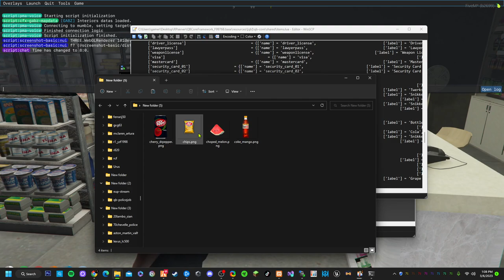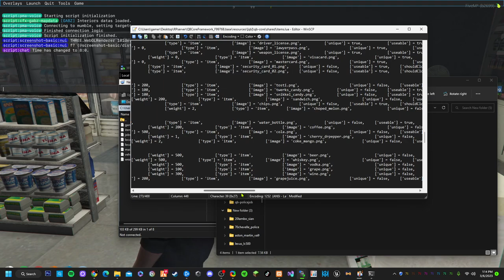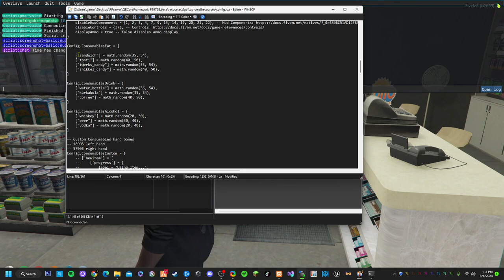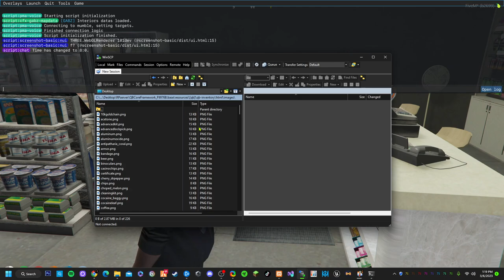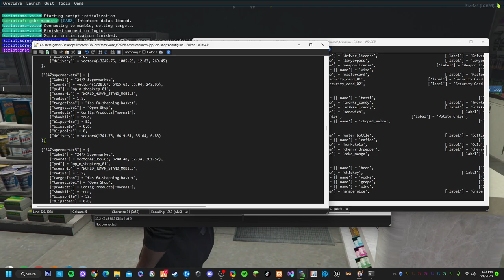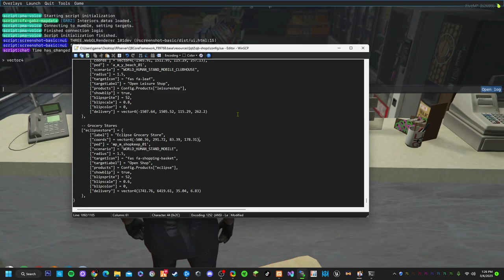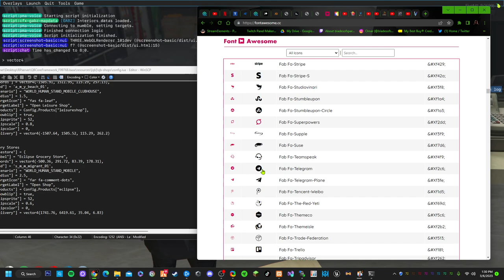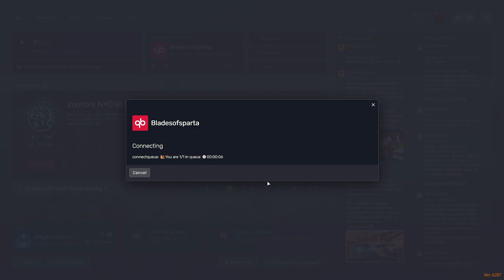QB-CORE | ADDING ITEMS/SHOP | FIVEM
Hello! Welcome back for another tutorial In this video I'll show you how to add Items into your QB-Core server and then creating a shop to sell these items, and also Thank you DIPZZY for this wonderful MLO. There will be links below that I used in this video.